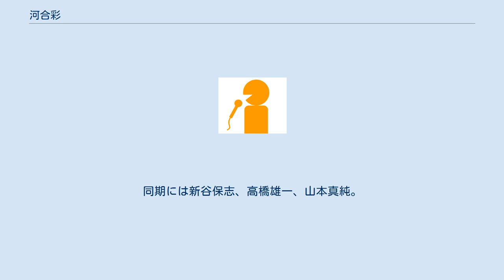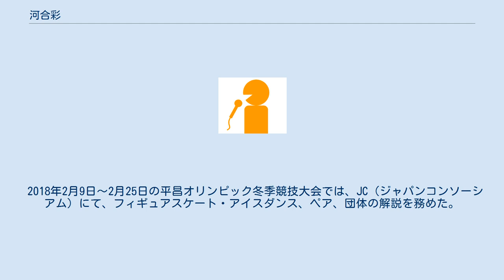河合彩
河合 彩（かわい あや、1975年4月4日 - ）は、日本の元フィギュアスケートアイスダンス選手、元日本テレビアナウンサー。
現在タレント・フリーアナウンサー・フィギュアスケート競技解説者。
1998年長野オリンピックアイスダンス日本代表。
青山学院中等部・高等部を経て、青山学院大学文学部教育学科卒業。
大学の同期に元プロサッカー選手の堀井岳也、ラグビー選手の岩渕健輔らがいる。
 大学在学中に田中衆史とペアを組み、1998年長野オリンピックのフィギュアスケートアイスダンスの日本代表として出場し23位。
1998年4月に現役引退。
引退理由について、ブログではスケートを続ける資金がなくなったからとしている。
 1999年、日本テレビへ入社。
同期には新谷保志、高橋雄一、山本真純。
女子アナウンサーとしてスポーツ番組、ニュース番組に出演したが、2001年の人事異動でアナウンス部を離れスポーツ部へ移動。
2002年12月に日本テレビを退社。
 2003年1月からカナダトロントへ留学。
タンゴに出会いダンスを始める。
 日本へ帰国後、ITベンチャー企業へ就職。
2009年10月ごろまで企業広報としてOL生活を送る。
 2010年3月にコンサルティング会社を設立し独立する。
 2011年4月30日・5月1日にロシア・モスクワで開催される世界フィギュアスケート選手権のテレビ中継で解説者を務めることになった。
当初は3月下旬に東京で開催する予定だったが、東北地方太平洋沖地震（東日本大震災）の影響で日程・開催国が変更となり、中継を担当するフジテレビから当初の人物の代役として急遽打診を受けた。
河合の公式ブログによると、実はフジテレビの入社試験も受けていたそうで、同局を訪れるのはその入社試験以来だという。
 また、前述の競技解説のほか、スケートインストラクター、フリーアナウンサー・タレントの活動も行うことになった。
 2014年6月に乳がんが判明し、ステージⅡかⅢの初期と診断され、8月に全摘手術。
その後知り合った料理人の一般男性と2015年3月に入籍した。
この事は、2016年5月20日放送のTBS系「爆報！THEフライデー」でも特集された。
その後、自身の乳がん経験をもとに、がん検診啓発の一環として講演や取材、イベント出演を積極的に行なっている。
 2018年2月9日〜2月25日の平昌オリンピック冬季競技大会では、JC（ジャパンコンソーシアム）にて、フィギュアスケート・アイスダンス、ペア、団体の解説を務めた。
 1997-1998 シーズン